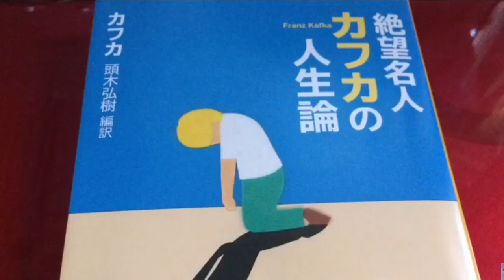「８人生のわき道にそれていく」【朗読】「絶望名人カフカの人生論」頭木弘樹編訳より抜粋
青空永音チャンネルへお越しいただき有難うございます。

朗読動画Ｌｉｂｒａｒｙで本の紹介もしています。

【絶望名人カフカの人生論】
カフカ　頭木弘樹編訳
新潮文庫

第１章  将来に絶望した！

「８人生のわき道にそれていく」

生きることは、たえずわき道にそれていくことだ。
本当はどこに向かうはずだったのか、
振り返ってみることさえ許されない。

  ー断片

頭木弘樹さんのブログはこちら
TwitterやFacebookもされていらっしゃいます

BGMは  From Russia With Love